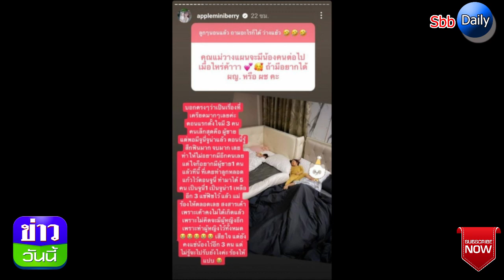เกิดอะไรขึ้น! เมียดาราหนุ่มร้องไห้หนักลูกคนที่3อาจไม่ได้เกิดแล้ว